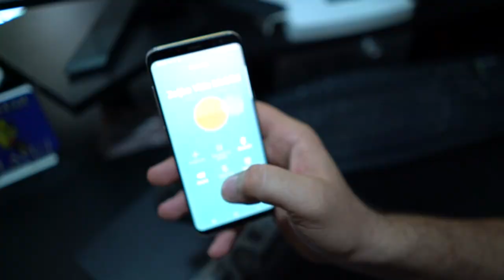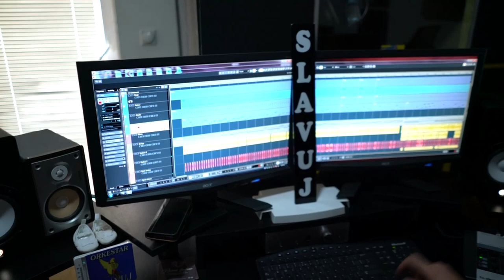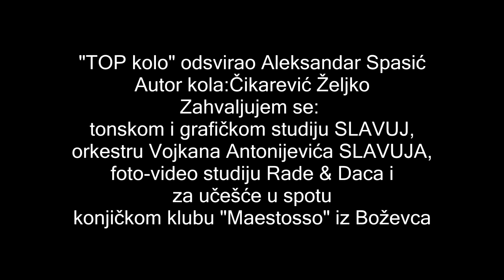Orkestar SLAVUJ i Aleksandar Spasic ``Top kolo`` ( Vlasko kolo)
Violina: Aleksandar Spasić
Orkestar SLAVUJ
Muzika i aranžman: Studio SLAVUJ
Autor kola: Željko Čikarević